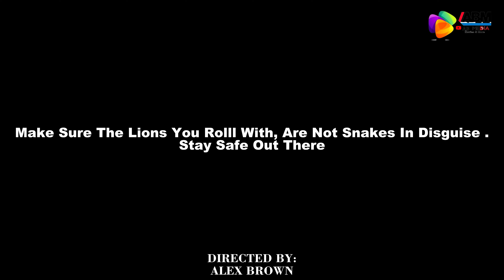AC!D ATTACK || Must Watch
Yaa baby Attacked Marian With Acid because of false rumours about her Boyfriend.